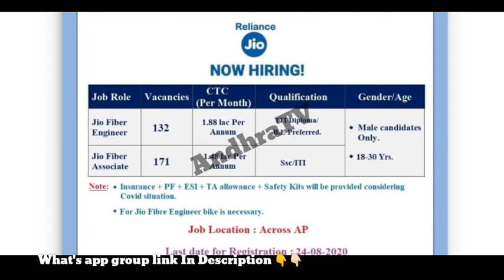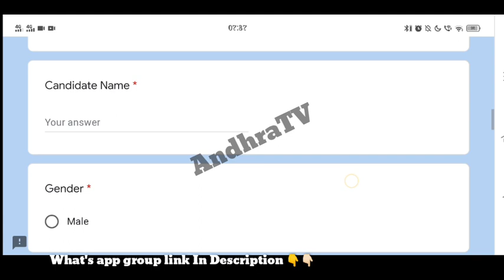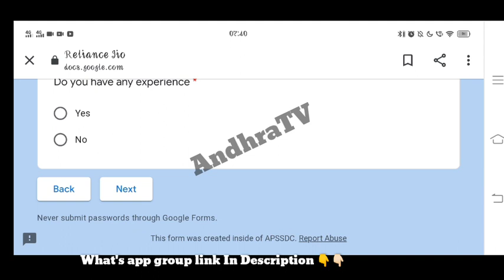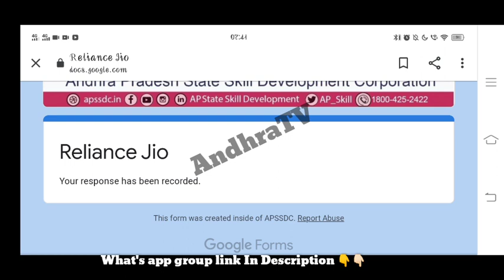Reliance Jio Jobs Notification 2020 | APSSDC latest jobs | AP latest jobs | AndhraTV